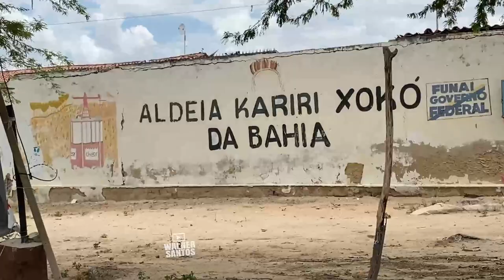Produtos indígenas da Aldeia Kariri Xokó da Bahia